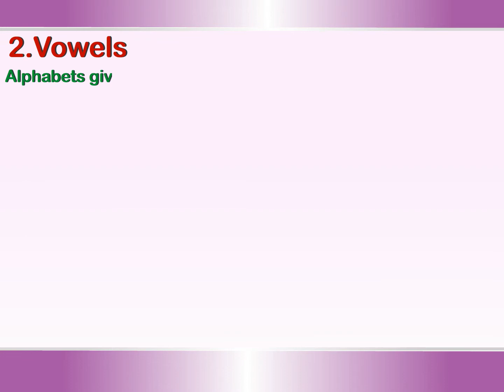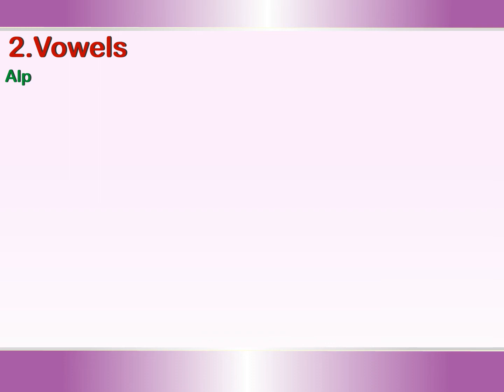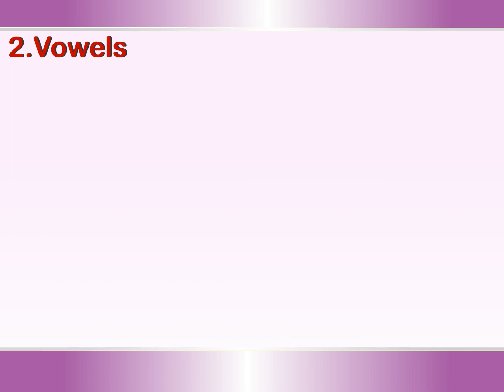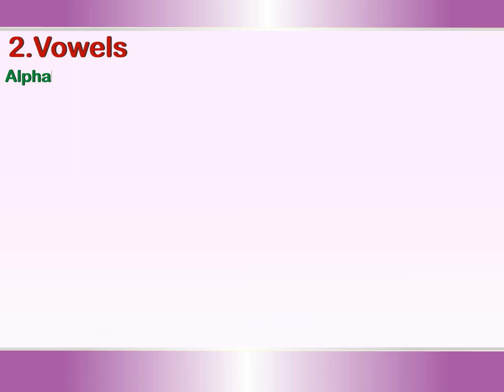Fun with Phonics Class LKG chapter 02 | Vowels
Trimurti Publication